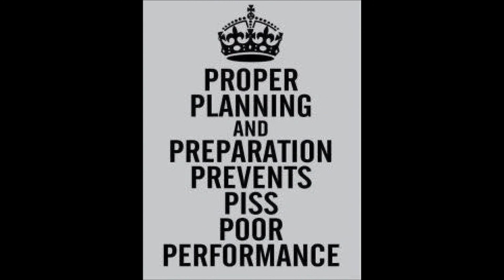RED AIRSOFT TEAM MONTAGE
COLLECTION OF SNAPS FROM VARIOUS GAMES RED MEMBERS HAVE ATTENDED NATION WIDE INCLUDING THE NATIONAL AIRSOFT FESTIVAL